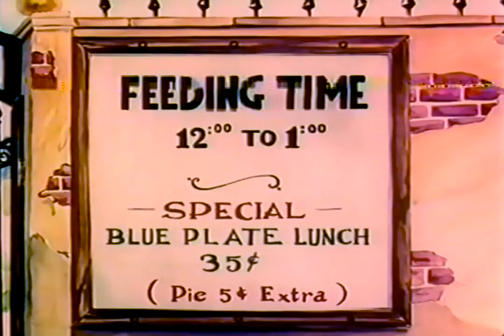Merrie Melodies - A Day at the Zoo (1939) Warner Bros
A Day at the Zoo is a 1939 Warner Bros. Merrie Melodies cartoon supervised by Tex Avery. The short was produced in 1938 and released on March 11, 1939 and features an early version of Elmer Fudd.
This cartoon's 28-year copyright period in the United States expired in 1967 due to United Artists, the copyright owners to the pre-1948 cartoons at the time, failing to renew the copyright in time.